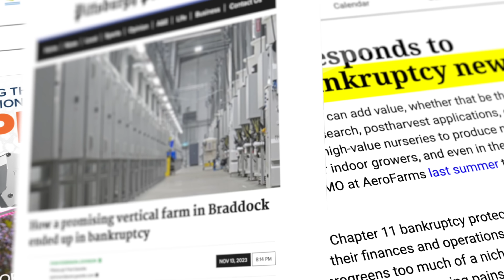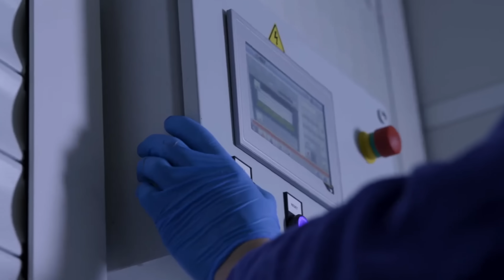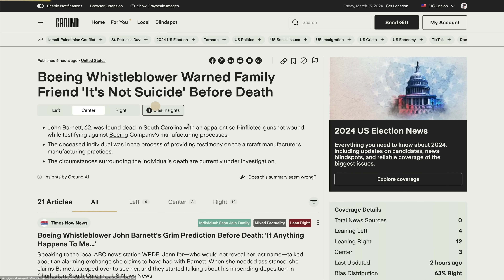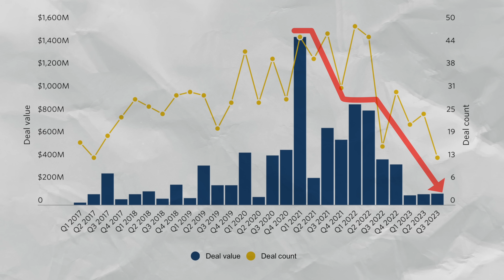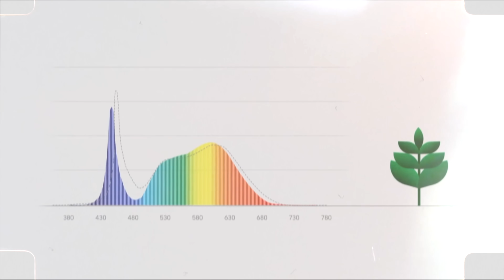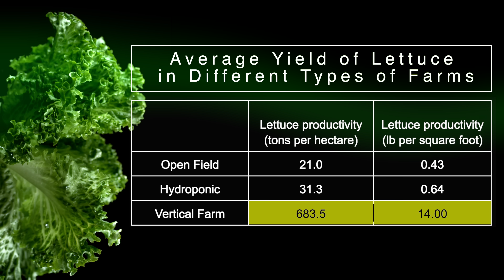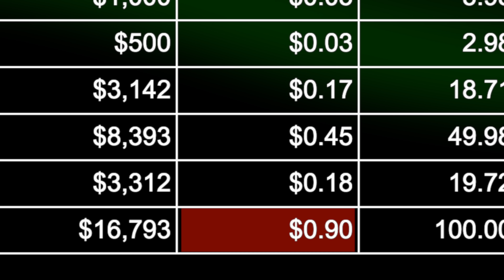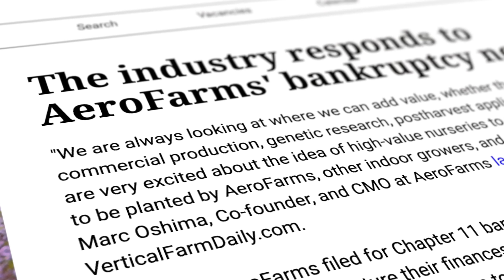The EPIC Failure of Vertical Farms - What Happened?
Vertical farming, once hailed as the answer to global hunger and sustainable agriculture, saw a massive influx of investment, surpassing 2 billion dollars in 2022. By 2023, the market had skyrocketed to over 5 billion dollars, marking a significant milestone in the journey towards urban food production. So why is this innovative tech FAILING. Join us as we explore the fall of vertical farming and the challenges it faces.

00:00 - The Rise and Fall of Vertical Farms
00:51 - The Hype: Billions Invested and Unicorn Startups
02:15 - The Promises of Vertical Farming: High Yields and Sustainability
04:19 - The Reality Check: Why Vertical Farms Are Failing
06:24 - Understanding Vertical Farming Technology
07:45 - The Costly Truth Behind Vertical Farming
08:56 - Vertical Farms Biggest Achilles Heel
12:57 - Challenges and Opportunities